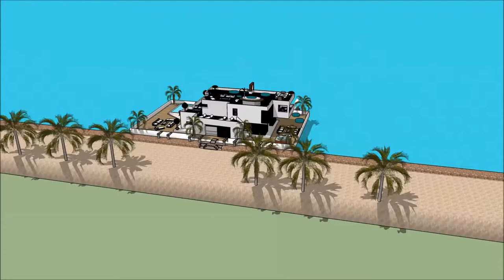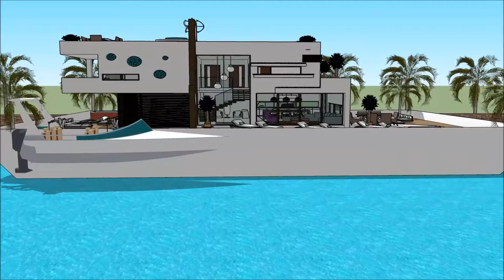船屋印度 建筑设计 建筑师的家 游艇俱乐部 漂浮的房子 SketchUp的 大厦 卡通 豪华 阿姆斯特丹 家 项目 大学 3D Property in Holland Beograd peace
The floating house villa houseboatzania launching an innovative high-end luxury yacht floating house villa mansion home design potentially as a display of exhibition of the 船屋印度 建筑设计 建筑师的家 游艇俱乐部 漂浮的房子 SketchUp的 大厦 卡通 豪华  阿姆斯特丹 家 项目 大学 3D   Property in Holland Beograd peace.

The collection of the Floating house villa houseboatzania concept of 船屋印度 建筑设计 建筑师的家 游艇俱乐部 漂浮的房子 SketchUp的 大厦 卡通 豪华  阿姆斯特丹 家 项目 大学 3D   Property in Holland Beograd peace consists of high luxury and architectural art pieces in minimalism combined with living on the waterfront of the harbour.

The floating house villa mansion yacht design has the basis to sustain living with high standards and contemporary structural design - 船屋印度 建筑设计 建筑师的家 游艇俱乐部 漂浮的房子 SketchUp的 大厦 卡通 豪华  阿姆斯特丹 家 项目 大学 3D   Property in Holland Beograd peace with numerous of prospects for excessive living and
celebrating the desire of life worldwide: